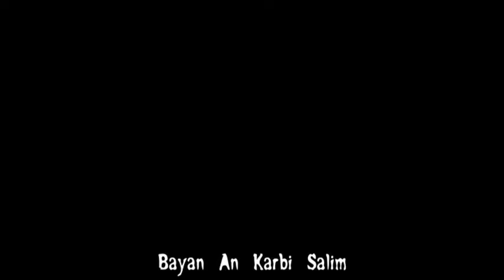RAI DA MUTUWA 3&4 LATEST HAUSA FILM 2019